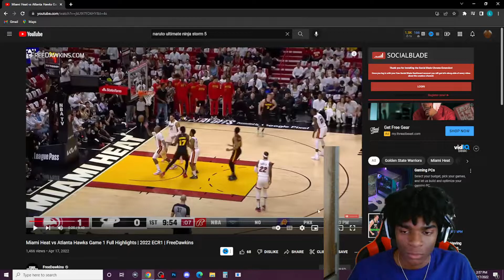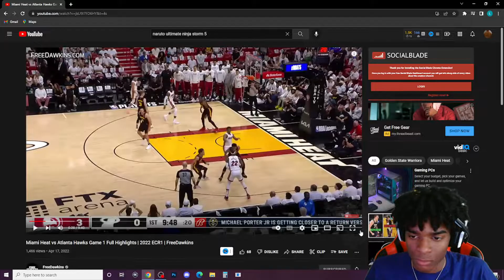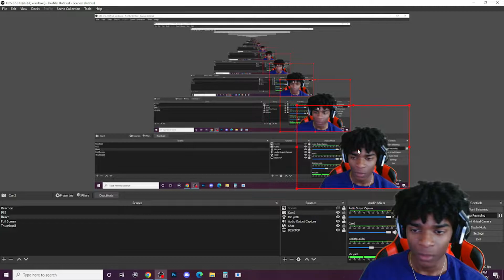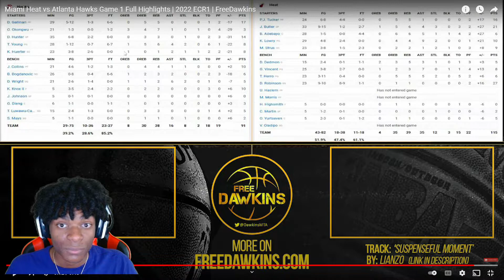8 points?!?!?!?! Atlanta Hawks vs Miami Heat Game 1 REACTION